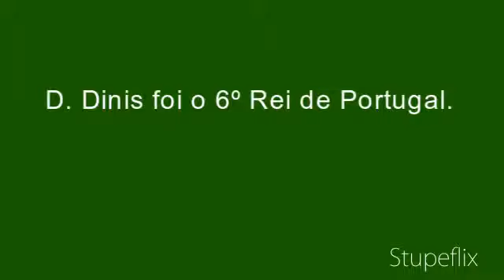D. Dinis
D. Dinis - 6º rei de Portugal - Created using the Stupeflix Youtube App